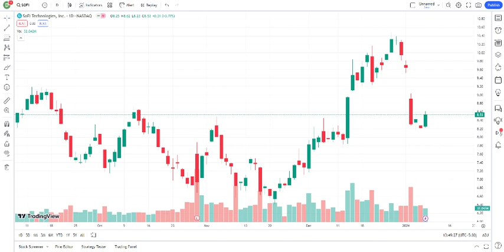⚠ SOFI Stock (SoFi Technologies stock) SOFI STOCK PREDICTIONS SOFI STOCK Analysis sofi stock news